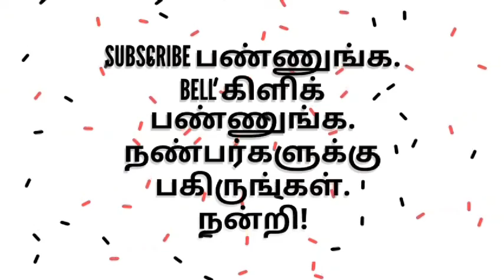சங்கத் தமிழ் அமுதம் - குறுந்தொகை - பாடல் 399 - விளக்கம் / Green Tamil TV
சங்க இலக்கியம் - எட்டுத்தொகை - குறுந்தொகை - பாடல் 399 - பரணர் இயற்றியது - விளக்கம் - பெரும்புலவர்.திரு.மு.சன்னாசி அவர்கள்greentamiltv sangailakkiyappaadal#